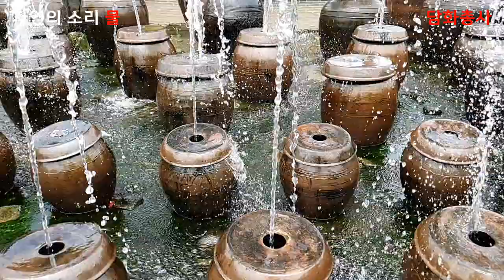자연의 소리 물, 항아리 속의 물줄기 소리 그대로...힐링하는 소리